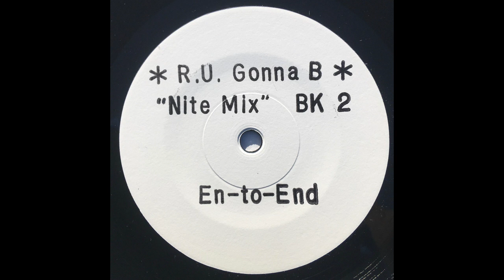En-To-End - Are You Gonna Be - 'Nite Mix'